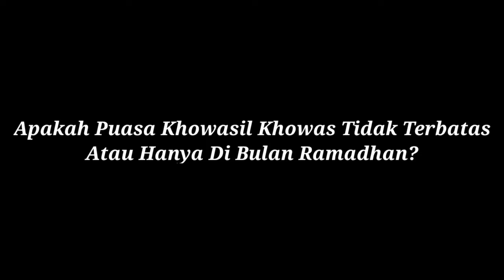Apakah Puasa Khowasil Khowas Tidak Terbatas Atau Hanya Di Bulan Ramadhan?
Umat Bertanya Abah Menjawab: Apakah Puasa Khowasil Khowas Tidak Terbatas Atau Hanya Di Bulan Ramadhan?

Berikut jawaban dari KH. Moh. Ali Hanafiah Akbar (Wakil Talqin TQN Suryalaya dari Surabaya)

Simak juga video
Puasa Khususil Khusus Ikhwan TQN Suryalaya